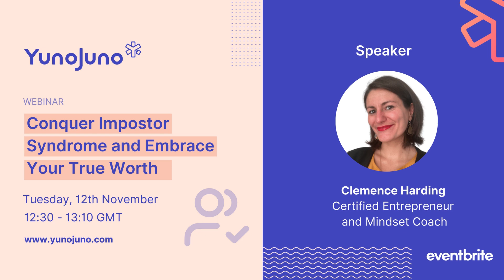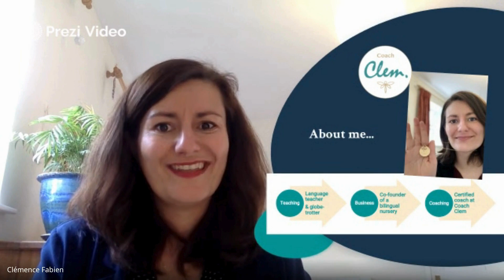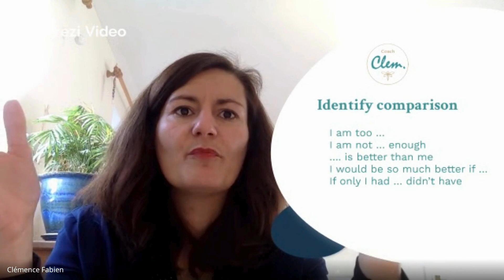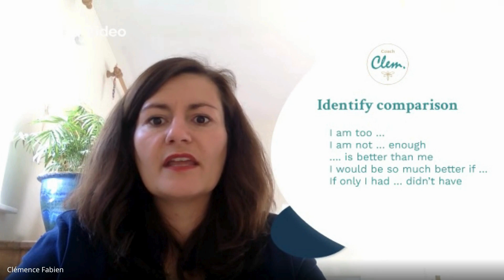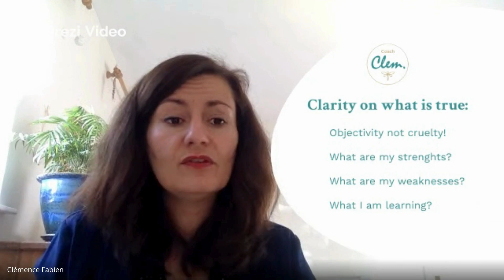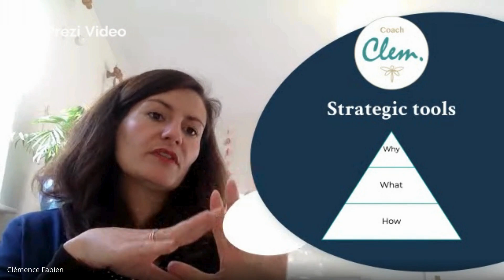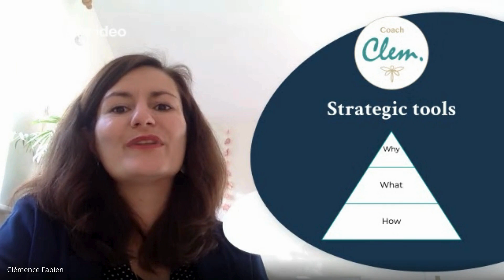Conquer Impostor Syndrome and Embrace Your True Worth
Are you tired of feeling like a fraud? Ever felt like you don’t belong in that high-powered senior position? Doubted you’re good enough to deliver a conference talk?
Impostor syndrome can be a debilitating pain point for freelancers, but we're here to help you overcome it.
In this session, Coach Clem will help with:
Understanding what’s going on within you when you’re feeling affected by impostor syndrome;
Shifting your mindset to break free from it.

About the speaker:
Clem Harding, aka Coach Clem, is a certified Entrepreneur and Mindset Coach. After a career in teaching languages and travelling the world, followed by co-founding a successful business in France, Clem is now dedicated to coaching freelancers and entrepreneurs.
She believes that everything starts within. A solid inner foundation and a resilient mindset are essential for building a thriving life and business. Clem is passionate about helping individuals unlock their full potential through inner work.